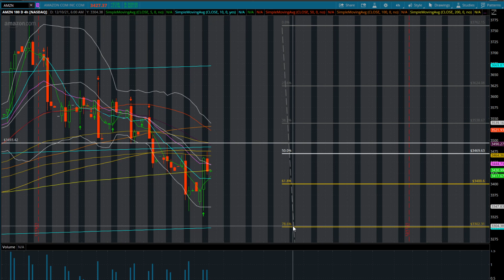$AMZN STOCK WITH THE BOUNCE TODAY HERE IS WHAT TO WAIT FOR NEXT